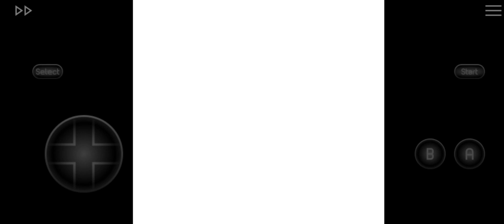Street Fighter Alpha | Sodom